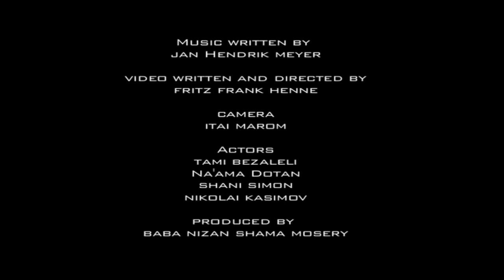tørretumbler phoniceddy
Music written by Jan Hendrik Meyer. Video written and directed by Fritz Frank Henne. Camera: Itai Marom Actors: Tami Bezaleli, Na'ama Dotan, Shani Simon, Nikolai Kasimov. Produced by Baba Nizan Shama Mosery